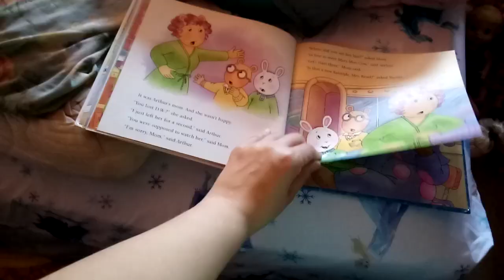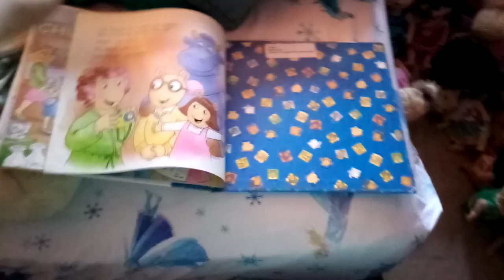Arthur's Family Values: Arthur's In Charge Book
This Is Another One Of My Last Week's New Library Books Called Arthur's Family Values: Arthur's In Charge: Being Responsible By: Marc Brown.